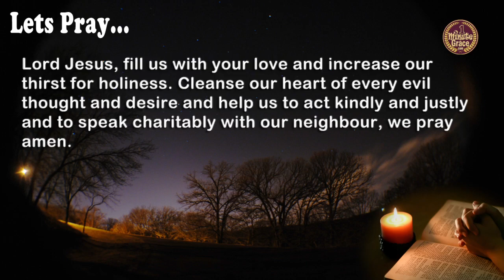Wednesday, 2 June 2021 || One Minute Grace (1MG)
Lord Jesus, fill us with your love and increase our thirst for holiness. Cleanse our heart of every evil thought and desire and help us to act kindly and justly and to speak charitably with our neighbour, we pray amen.